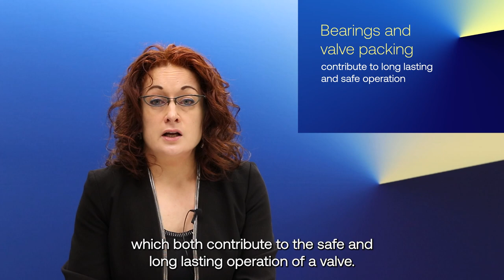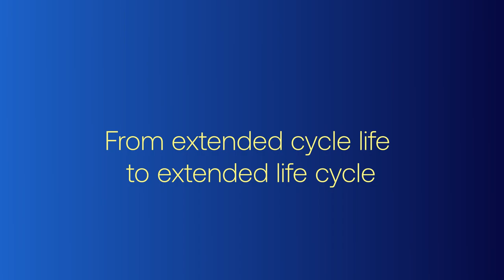Versatile butterfly valve platform - interview with Taija Hämäläinen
Our new generation of Neldisc™ metal-seated and Wafer-Sphere™ soft-seated butterfly valves is built to deliver sustainable performance today and tomorrow. Our versatile product range includes both metal-seated butterfly valves and soft-seated butterfly valves.